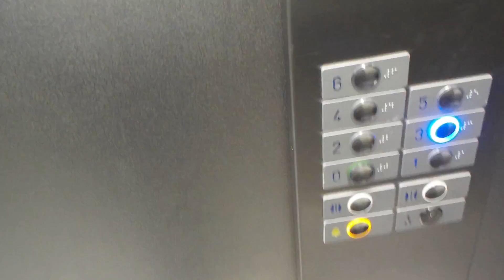040 de gekste loves jennie in de lift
jennie ik hou van jou